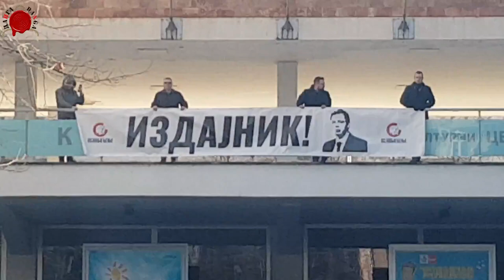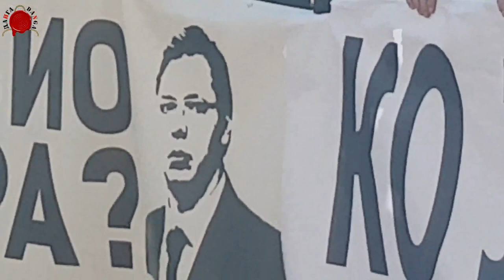ŠETNJA ZA OLIVERA ŠETNJA PO AERODROMU ŠETALO SE SVUDA SAMO NE NA REFERENDUM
Saga o građaninu N se za sada završava. Ali ne zadugo, čim olistaju grane, kako gavranovi grakću, će se nastaviti.
Za to vreme šetalo se za građanina O, sa jednim pitanjem, ko ga je ubio? U svakom slučaju, dva građanina i dva slučaja a odgori se čekaju.
Za to vreme referendum teče kako je planirano. Jer da smo samo pola energije koju smo uložili u histeriju oko Nola, uložili u referendum, šansa da se 17. 1. probudimo kao slobodni građani, bila bi velika.

 "La commedia è no finita!!"